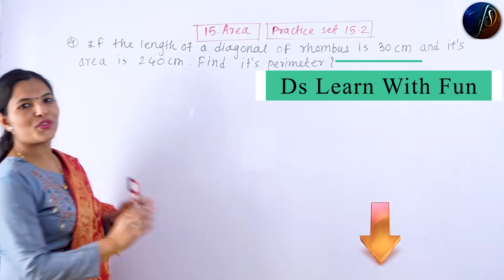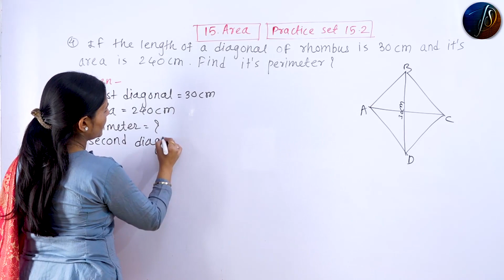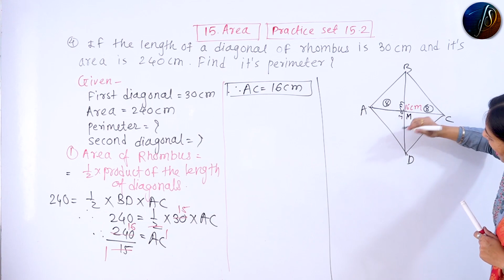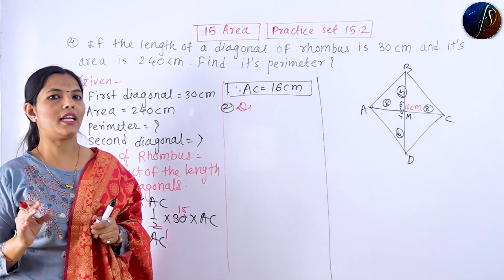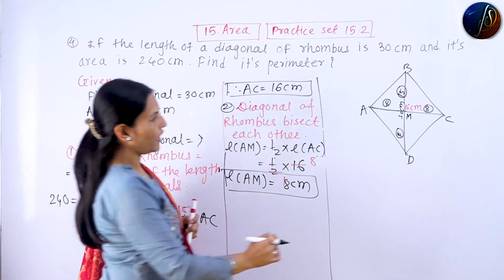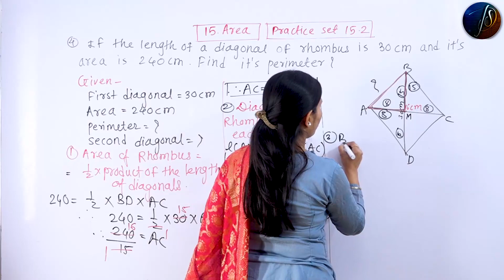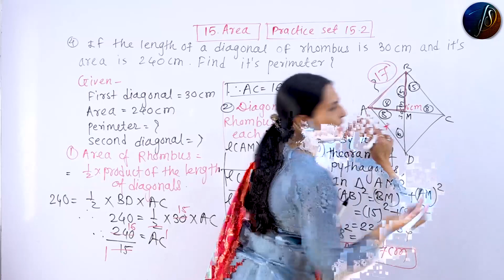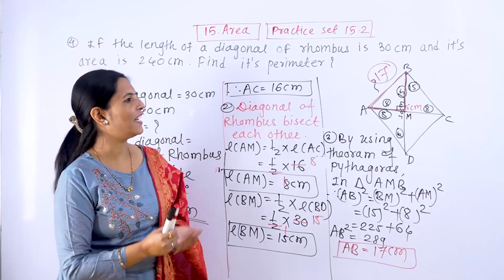Practice Set 15.2 | 8th Maths | Area | Chapter 15 | Part 5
Practice Set 15.2 | 8th Maths | Area | Chapter 15 | Part 4